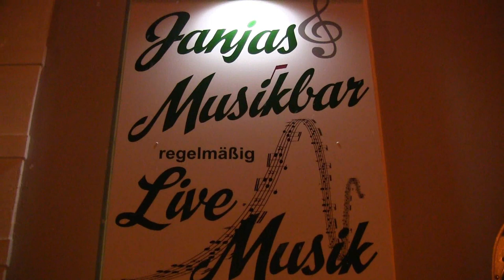Bläck Jäck Cuxhaven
Bei Bläck Jäck handelt es sich um ein neues Projekt, bei dem zusätzlich zu Arno (E-Gitarre) und Steve (Akustik-Gitarre) noch Marcus am Bass und Kay-Uwe am Schlagzeug mitwirken. Doppel-AS werden praktisch elektrisch und rocken das Haus zu viert! Dies ist der erste Auftritt von Bläck Jäck, und gleichzeitig ist dieser Abend die offizielle Eröffnung des neuen Cuxhavener Musiktempels "Janjas Musikbar" - mit neuer Einrichtung, offenerer Bühne und toller Atmosphäre!

Aufgenommen Ostern 2013.